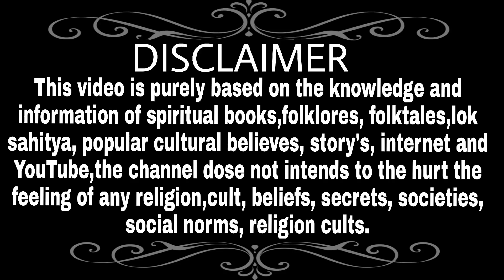श्रीराधा ने किया कृष्ण के लिए इस जगह का निर्माण...असली सच शास्त्र में मिलता है प्रमाण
Hey guys
In this channel you will know about श्रीराधा ने किया कृष्ण के लिए इस जगह का निर्माण असली सच शास्त्र में मिलता है प्रमाण
Topic I Will Cover👇👇👇
1 Radhakrishna upcoming promo Radhakrishana upcoming twist
2 Radhakrishna upcoming twist promo Radhakrishana upcoming dance
3 Radhakrishna upcoming episode promo Radhakrishana upcoming episode
4 Radhakrishna today episode Radhakrishna today episode promo
5 Radhakrishna today full episode Radhakrishna today episode in hindi
6 16000 wifes meet radha why krishna have 16000 wifes krishna 16000 wife story
7 Radhakrishna today episode starbharata Krishna 8 wifes story krishna 8 patni name
8 Krishna 16000 wives names Krishna 8 wives name Krishna 8 wifes name
9 Who was Laxmi radha or rukmani? Who is sita radha or rukmani? radha krishna rash
10 Who is superior radha or rukmani? radha
11 Laxmi kai hai radhe or rukmani? Who is laxmi radhe or rukmani?
12 Radhakrishna full episode today radha krishna tomorrow episode
13 Radhakrishna full episode star bharata krishna wives meet radha Rukmani meet radha
14 Radhakrishna tomorrow promo Radhakrishana tomorrow episode promo
15 Radhakrishna tomorrow serial radhakrishna tomorrow sence
16 Golok kaha hai? golok kia hai? golok ki kahani golok kaisa dikhta hai golok leela
17 Radhakrishana yugalrup Radhakrishana golok yamuna brija Gopi sakhi sakhiya gopiya
18 krishna kai 8 patniya kai naam radha krishna and rukmani wives of lord Krishna
19 Krishna Rukmani and Satya Bhama Krishna ji kai 8 patniya kai naam
20 Radhakrishn Rashleela Rashleela song